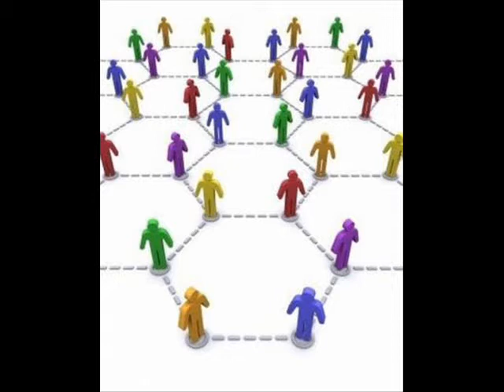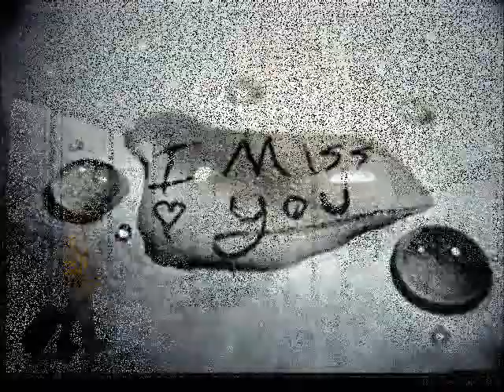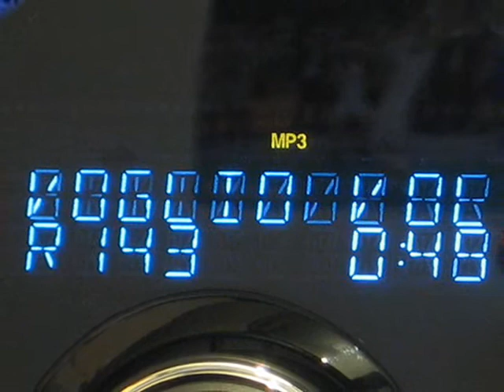Distante - Enzo Polito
music & words: Enzo Polito - arranged and produced by Mauro Di Maggio & Enzo Polito - Rome